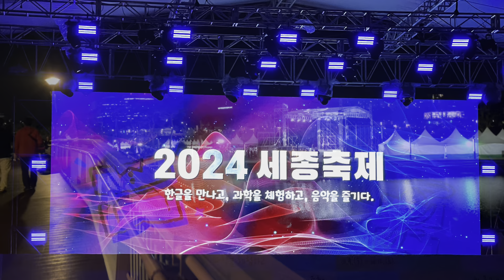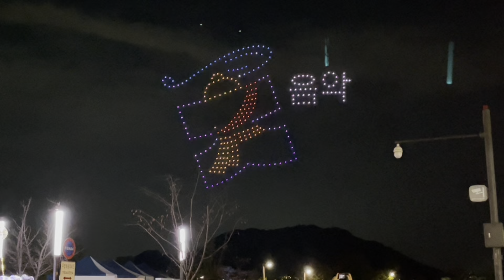Sejong Festival 2024, 세종축제 2024: Oct. 9, 2024. (3 Min. Video)